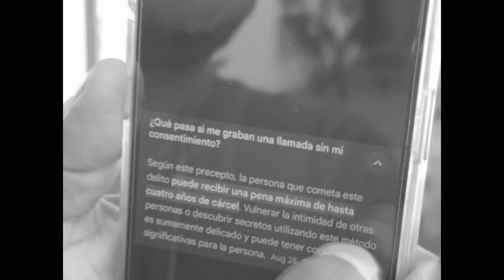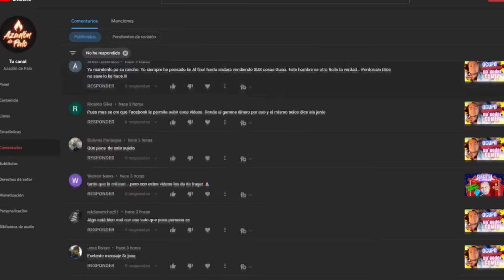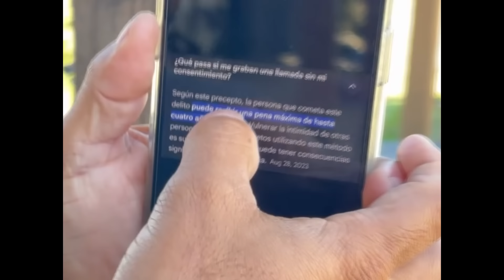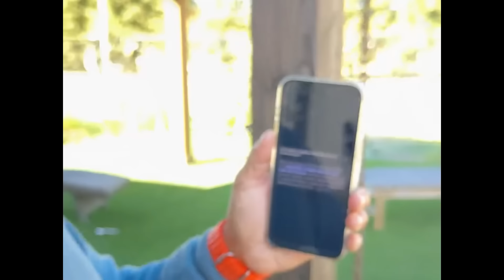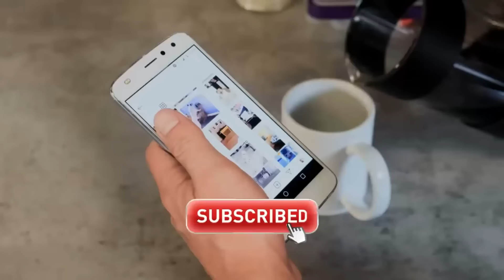Jose Torres el Rey de Alto Mando esta JUGANDO con FUEGO y puede terminara ENCERRADO 🔥